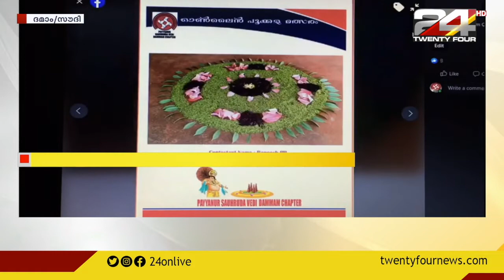ഓൺലൈനിലൂടെ ഓണം ആഘോഷിച്ച് പ്രവാസികൾ